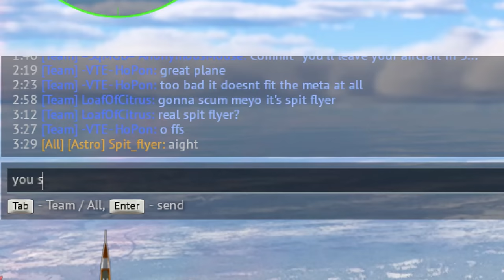So Bad, Yet So Powerful: Kfir C.7 (War Thunder)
The Channel is now partnered with AirModels.